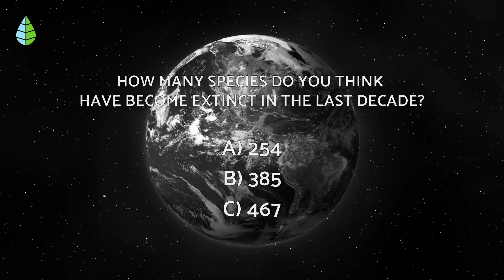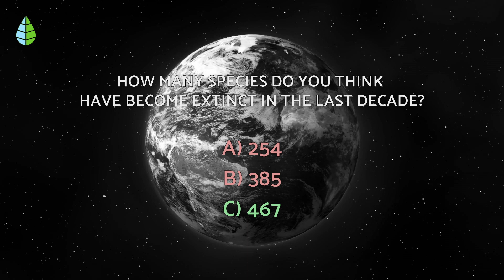ANIMALS in danger of EXTINCTION in 2021 🐬⚠️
⚠️🐢 In this The Daily Eco video we will talk about 10 ANIMALS that are currently in DANGER of EXTINCTION. Some of them are already condemned to disappear in a few years and, although there are many organizations working to preserve them, they continue to suffer day after day. Find out what are the main causes that these ANIMALS are at RISK of DISAPPEARING forever...